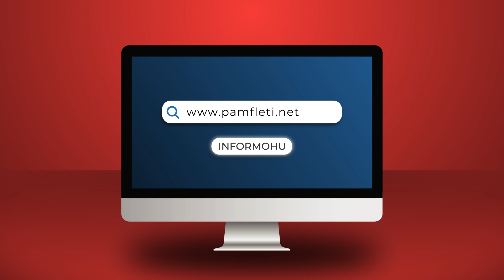Mafia qeveritare në “biberonin“ e mafies së fabrikave që mashtrojnë popullin me qumësht pluhur